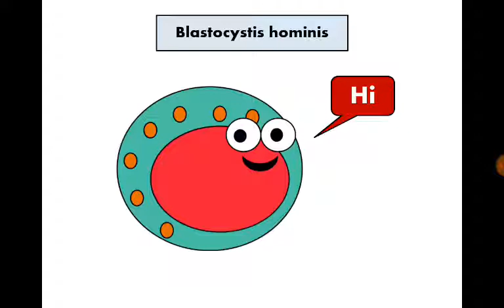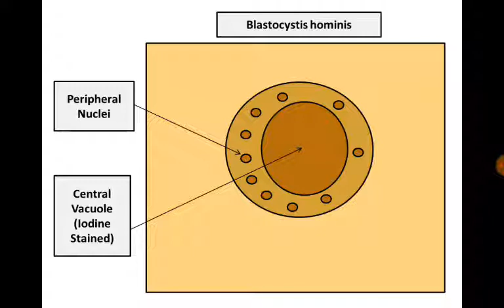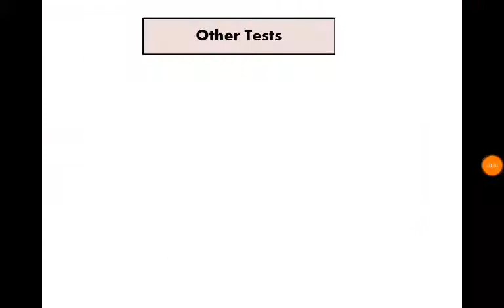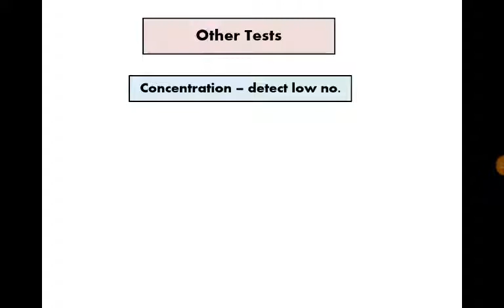Stool Analysis 14 Blastocystis hominis